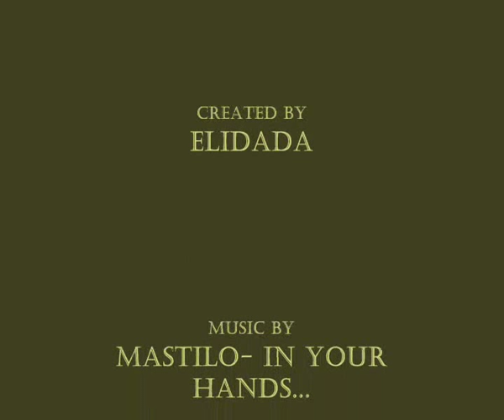Rendering Fabrics: Fashion Illustration Tutorial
Without spending too much time on it, the artist must be able to get the effect of the material used - to catch the spirit of the fabric. In order to depict the difference between chiffon and crepe, between organdy and taffeta, he must become thoroughly familiar with the qualities, the character, the feeling and effect on figure lines, and the relative amounts of light and shadow absorbed or reflected by each.

MY POSTAL ADDRESS:

Michaela Koleva
Central Post Office
9300 Dobritch
Bulgaria
- - - - - - - - - - - - - - - - - - A R T  M A T E R I A L S - - - - - - - - - - - - - - - - - - -

Copic CIAO Markers, Skin Tones

Winsor & Newton ProMarker Skin Tones

Copic Markers Neutral Gray

Faber-Castell Polychromos

Prismacolor Premier Colored Pencils

Faber Castell Fineliners

Copic Multiliners

Copic Marker Paper

Winsor & Newton Cotman Water Colour Box

Winsor & Newton Professional Water Colours

- - - - - - - - TECHNICAL EQUIPMENT USED FOR THIS VIDEO - - - - - - - -

Canon EOS Rebel T3i DSLR Camera (Body Only)

Rode VMPR VideoMic Pro